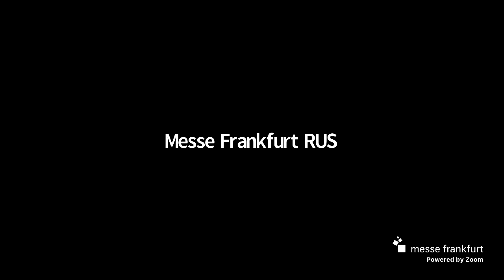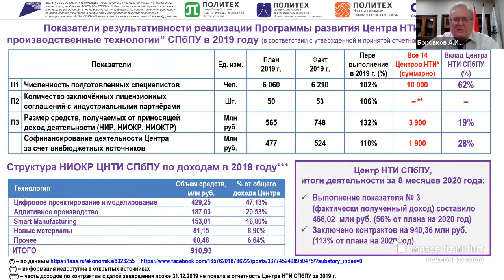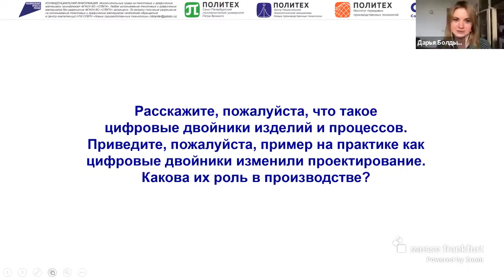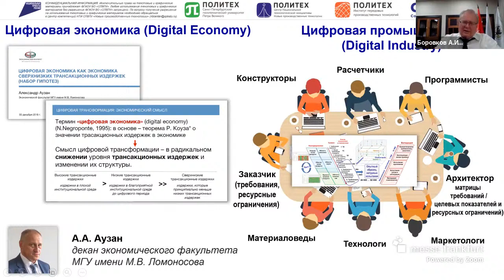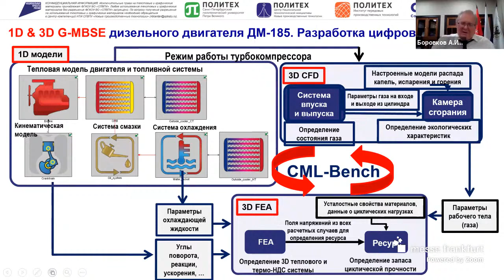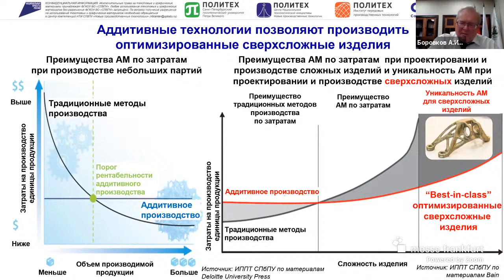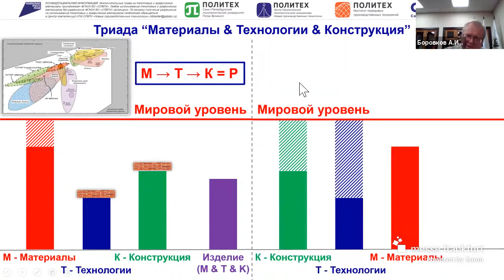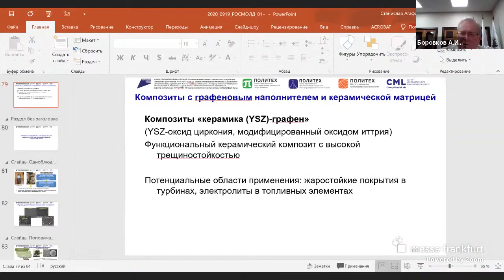Вебинар А.И. Боровкова: Центр компетенций НТИ СПбПУ "Новые производственные технологии"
21 сентября 2020 года состоялась очередная встреча из цикла вебинаров с экспертами высокотехнологичных отраслей промышленности на тему «Центр компетенций НТИ СПбПУ "Новые производственные технологии": ключевые компетенции, проекты и планы на будущее».

Организатором мероприятия выступает международная выставка форм, пресс-форм, штампов, услуг по проектированию изделий и их контрактному производству ROSMOULD.

Приглашенный эксперт – Алексей Боровков, проректор по перспективным проектам Санкт-Петербургского политехнического университета Петра Великого (СПбПУ), руководитель Центра компетенций НТИ СПбПУ «Новые производственные технологии», лидер-соруководитель рабочей группы «Технет» (НТИ), руководитель Инжинирингового центра CompMechLab® СПбПУ, руководитель рабочей группы по созданию математических моделей и прогнозированию распространения коронавируса в России, созданной на базе Центра НТИ СПбПУ при участии экспертов НИИ гриппа им. А.А. Смородинцева и по согласованию с Минздравом России.

Источник: Rosmould_Rosplast